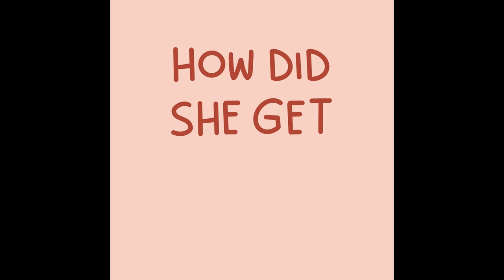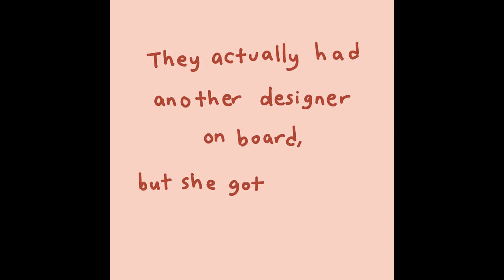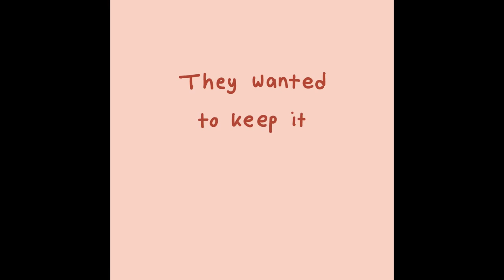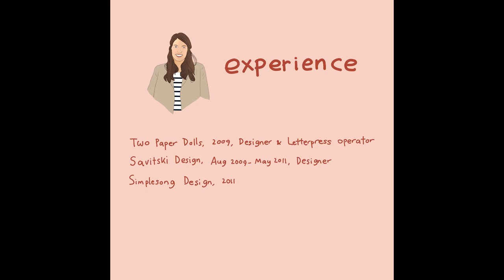Amanda Jane Jones: Founding Designer of Kinfolk | Animated Short Story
Video Animasi Explainer
Mid Exam Visual Communication Design
New Media
Elda Yora A. S.